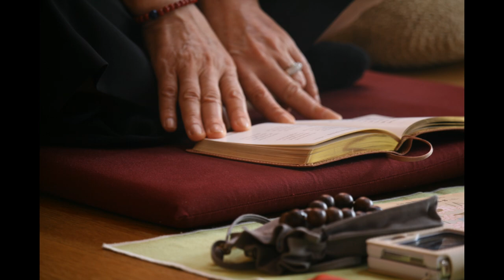[불광사뉴스] 음력5월 지장재일법회 현장 스케치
🌷 불광사 우란분절(백중) 49일기도 안내

입재 6월 29일(토) 10:30 보광당, 법문 교무 일화스님
1재 7월 6일(토) 10:30 보광당, 법문 주지 동명스님
2재 7월 13일(토) 10:30 보광당, 법문 현주스님(조계종 교육아사리)
3재 7월 20일(토) 10:30 보광당, 법문 법인스님(전 조계종 교육부장)
4재 7월 27일(토) 10:30 보광당, 법문 총무 구담스님
5재 8월 3일(토) 10:30 보광당, 법문 주지 동명스님
6재 8월 10일(토) 10:30 보광당, 법문 가섭스님(조계종 중앙종회의원)
7재 8월 17일(토) 10:30 보광당, 법문 오심스님(불교신문 사장)
회향 8월 18일(일) 07:00경 출발, 백중회향 군법당 대중공양 및 순례기도

기도 동참금 : 친가・외가 각 5만원(4위 기준), 1위 추가시 1만원

불광토요법회: 매주 토요일
호법법회: 매월 첫째 주 수요일
초하루법회: 매월(음력) 초하루
지장재일: 매월(음력) 18일
관음재일: 매월(음력) 24일
금강청년법회: 매주 일요일
연꽃어린이법회: 매주 토요일